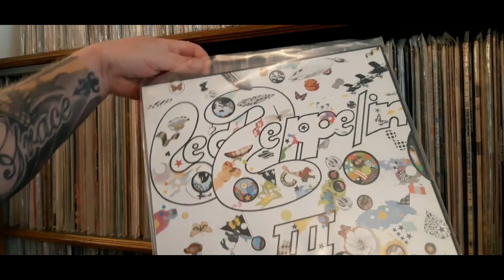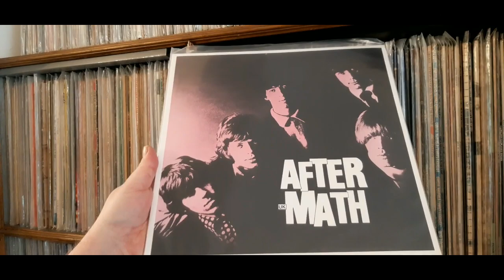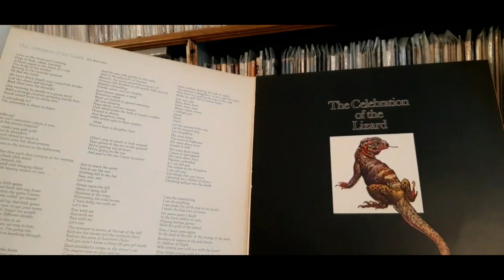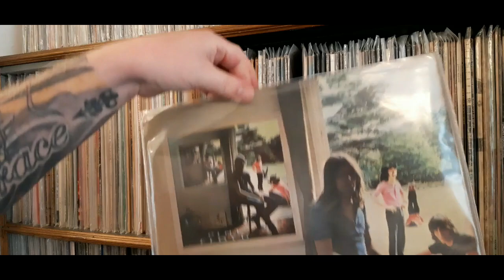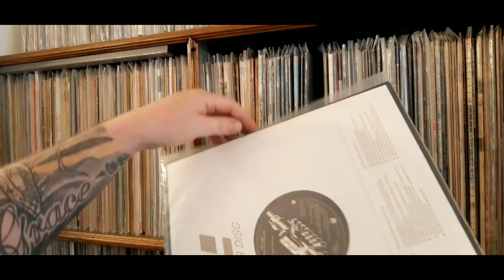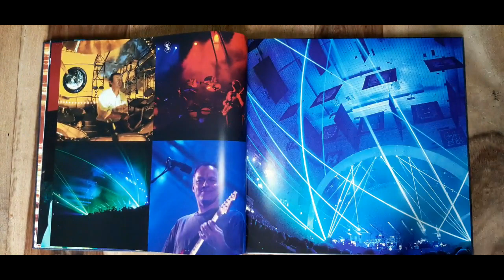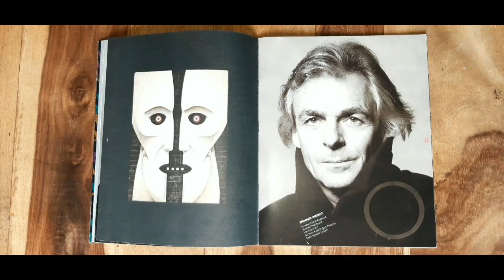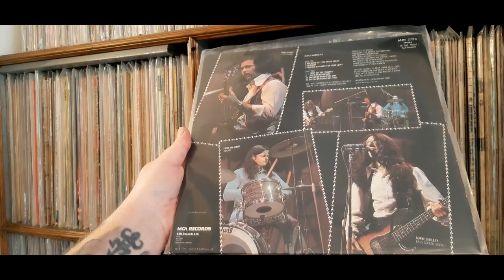Ryan's Valley Vinyl Vault # 25 Classic rock vinyl collection (Pt.1) 2021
Episode twenty five in the series of new vinyl community uploads
Ryan's Valley Vinyl Vault
Next in the series with part 1 of my classic rock vinyl collection 2021
Led Zeppelin, The Rolling Stones, The Doors, Pink Floyd & Budgie